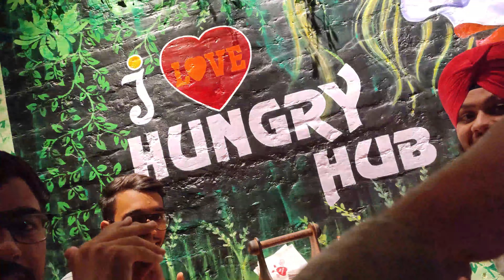Celebrating Paaji ka Birthday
hello guys,
Actually guys this vlog is about my friend Sahil's Birthday, And his birthday was on the 23rd of September.
So this vlog was uploaded very very late because I didn't get for editing that's why this video was uploaded very late.

IF YOU LIKE MY WORK THEN DON'T FORGET TO

AND NEVER MISS AN UPDATE.